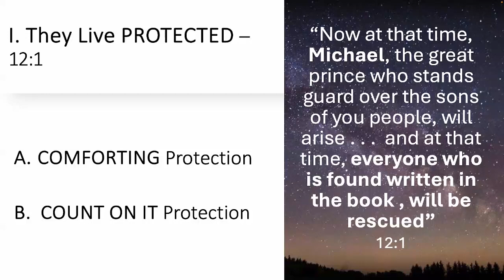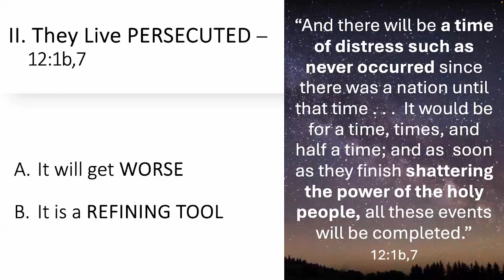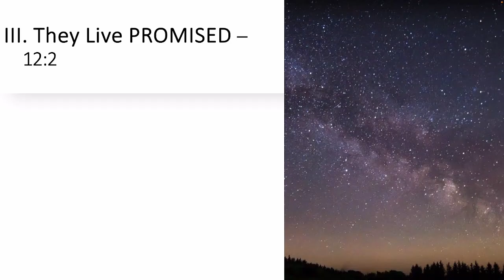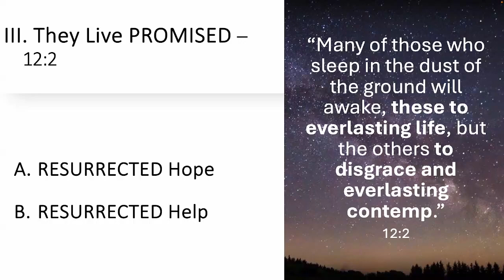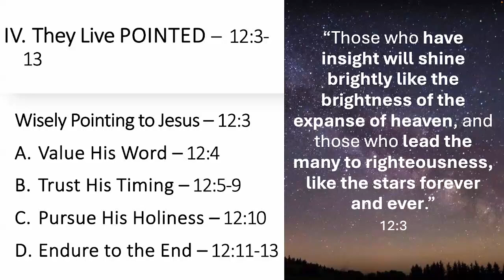"The Marks of the Wise" - Pastor John Dunkin